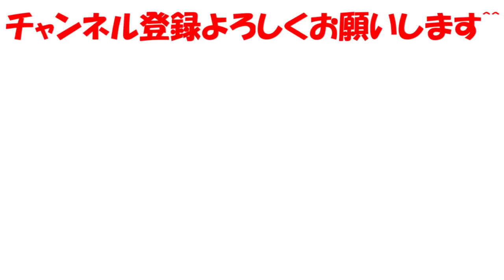新キャラダークメタナイトの技を無理矢理使ってみた！！【星のカービィスターアライズ】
なんとダークメタナイトの技を再現！？